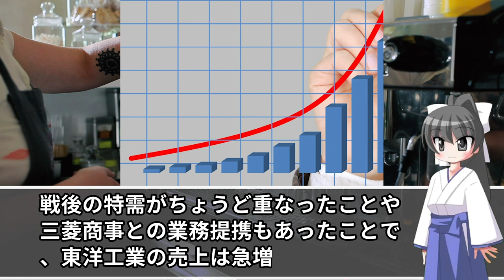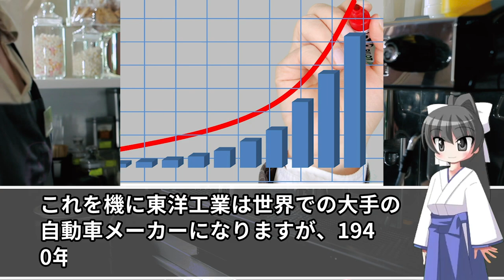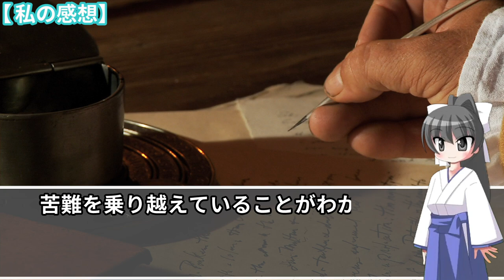【ドキュメンタリーで日本人】この歴史の授業はマジで最高だった！！【Bluenote】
日本の海上自衛隊は世界最強！米紙も認めた海上自衛隊の真の強さの秘密 〈Bluenote〉

海外の反応「エンペラーだぞ。国民の前で膝をついているあのお方は、エンペラーなんだぞ。」天皇皇后両陛下のお姿に賞賛を送る海外の人々

米「ところでお前らの国は今何歳？」➡︎ ドイツ「145歳 」ロシア「1500歳だな」世界 ⇨「で日本は？」世界が仰天した日本の歴史（海外の反応）

海外「日本は本当に別格だ..」 在日外国人コミュニティ内で日本政府の対応に絶賛の声多数。外国人の反応で知る日本の実力【海外の反応】